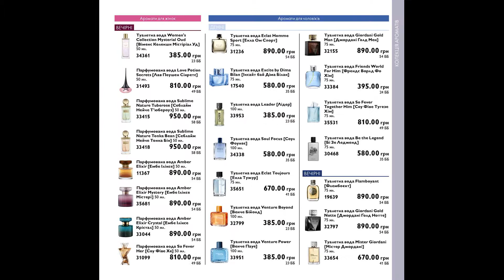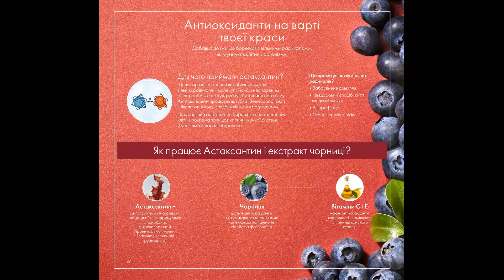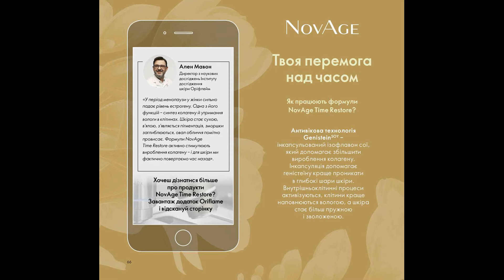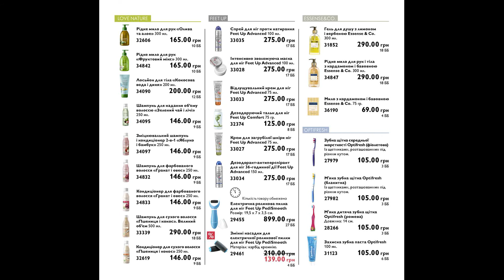Каталог №8 2020 (11.05 - 30.05 ) Орифлейм Украина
Стань партнером Орифлейм и узнай как зарабатывать деньги не выходя из дому.